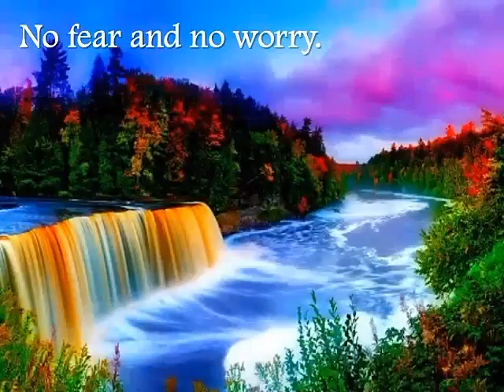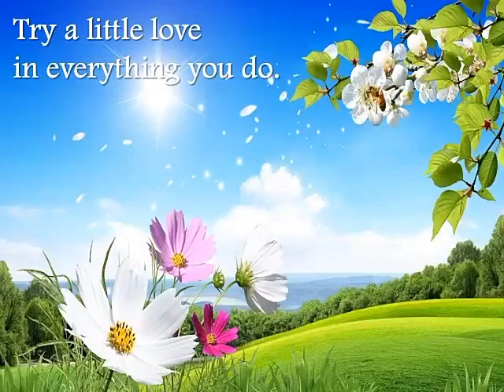Good Morning, God Bless you !!!